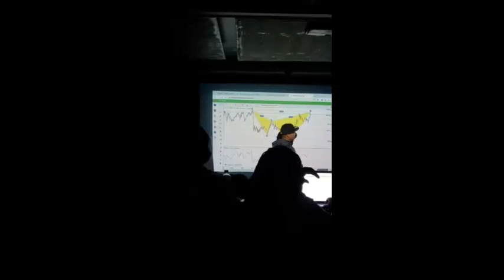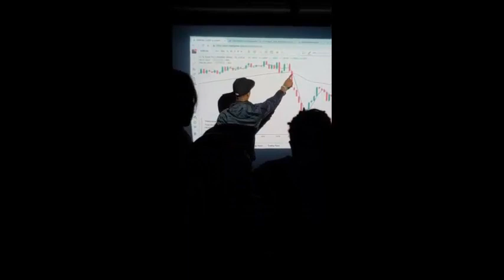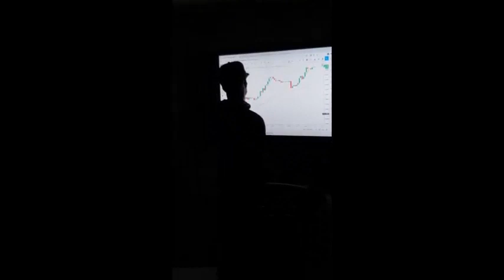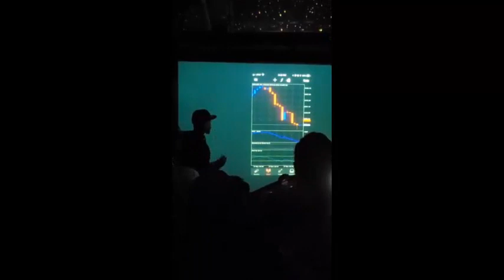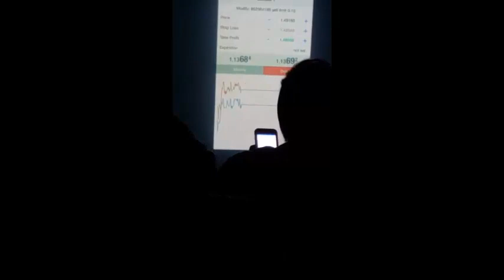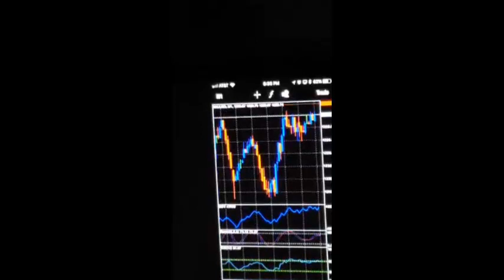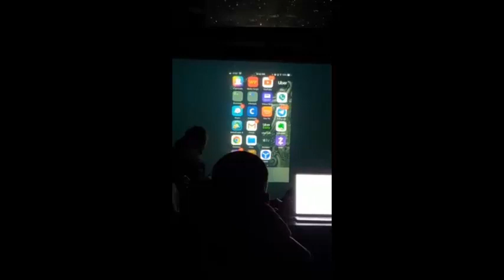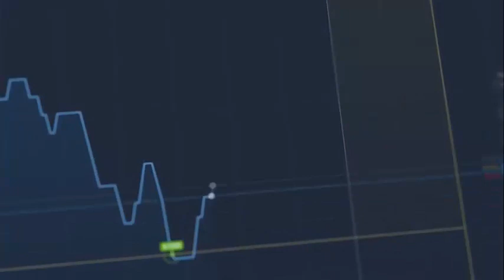Day trading get paid daily